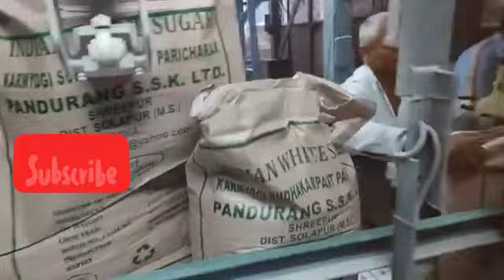How to Making sugar Frome Sugarcane